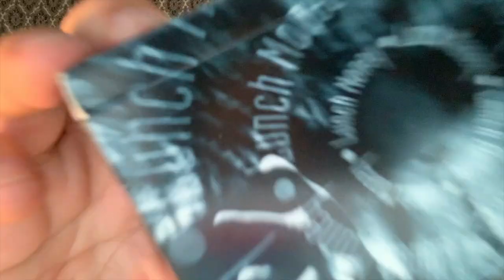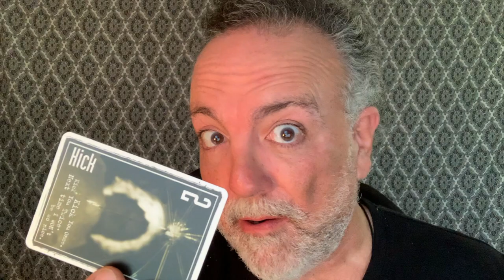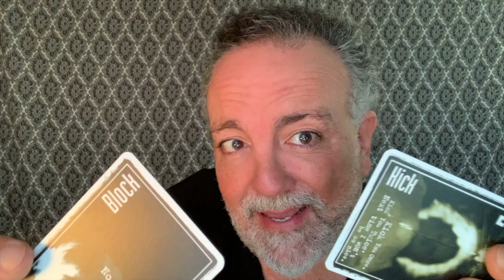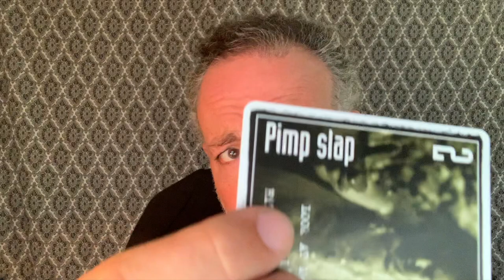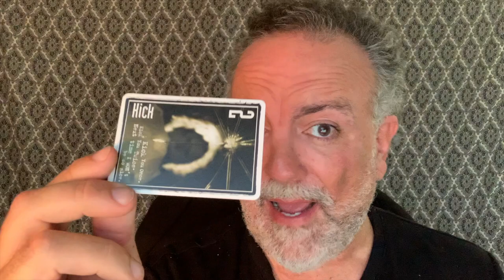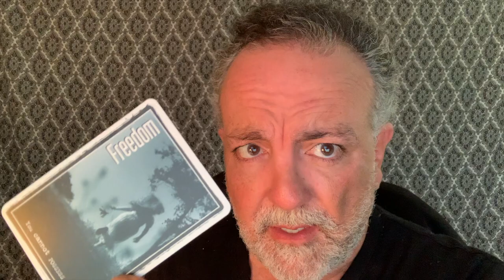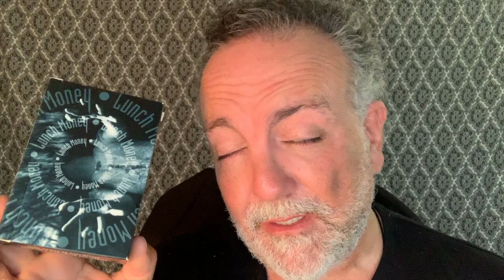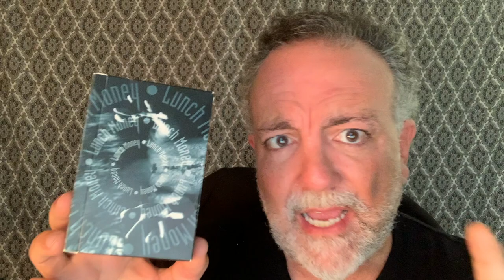Bring The Pain! Lunch Money!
If you like other unique and exclusive games and puzzles

Here's Lunch Money at a Glance ...
- A brutal, quick-paced fighting card game for two to four players, expandable with more sets.
- Bring merciless playground brawls and stolen lunch money to your gaming table.
- Gritty card art and schoolyard taunts bring the pain to gameplay.

Bring the Pain: The World of Lunch Money - It's a lot like a real fight — only without all that slippery blood.

In Lunch Money, playground rules are in full effect. Don't start something you can't finish, and no running off to tattle to the teachers. This is a knock-down, drag-out fight full of loose teeth, dirty tactics, and humiliating taunts. Take out your opponents and steal their lunch money.

Bring on the headbutts, pokes in the eye, and chants of "Missed me! Missed me! Now you gotta kiss me!"

Throw the First Punch: Gameplay Basics ...

The rules of Lunch Money are simple: each player attacks, discards, or passes. Successful attacks siphon off pennies from the loser's pile. Players who run out of pennies fall unconscious and lose the game.

String together devastating combos or pick up weapons to make the most of each attack. Throw combatants off their game with counter attacks or disarm moves. Narrate your neighborhood battle.

The last combatant standing wins the game … and all of the lunch money.

Lunch Money is designed for up to four players, but can be expanded to play with five or more. Just add a second set of cards and let the brawl begin!